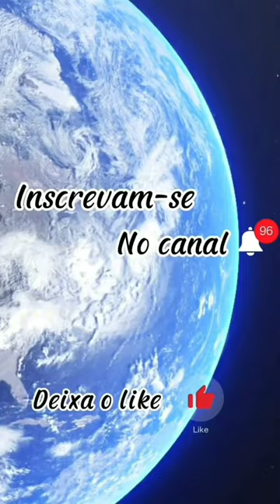Rostinhos marcantes, guaxinins 🦝